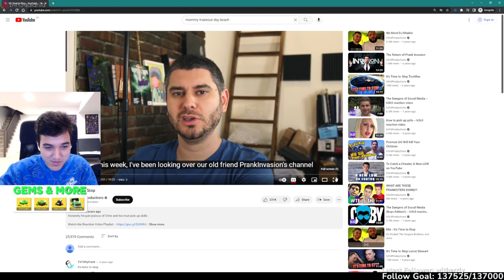Ironman Day #340 - Hypixel Skyblock [VOD]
VOD from 06/01/2023.